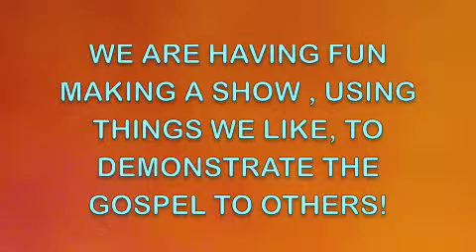NEWS 4 YOU!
If you like Gospel Girls, then you should watch this for more info about it and show times.